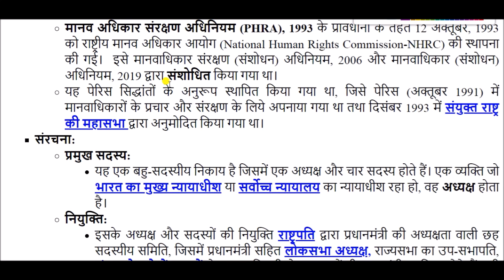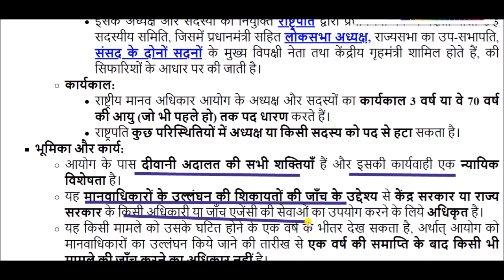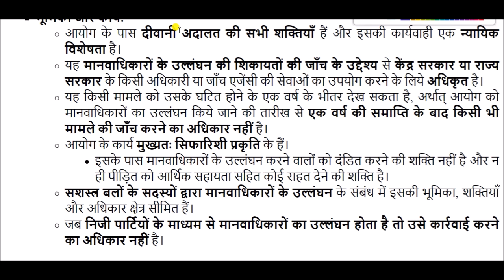National Human Rights Commission of India || राष्ट्रीय मानवाधिकार आयोग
Human Rights Commission for All Competitive Exams like SSC, Railway, IB, Bank, UPSC, BPSC, MPSC, PCS, etc.